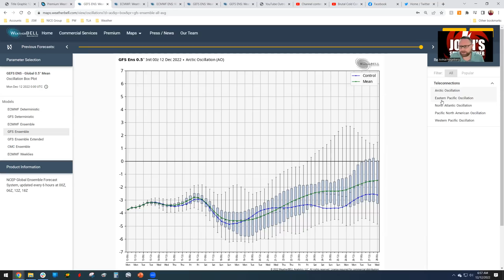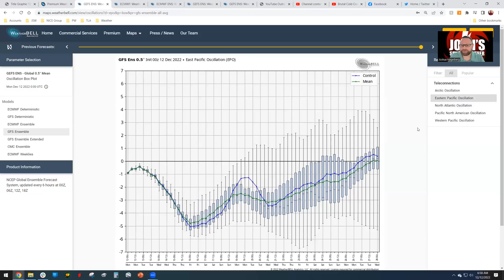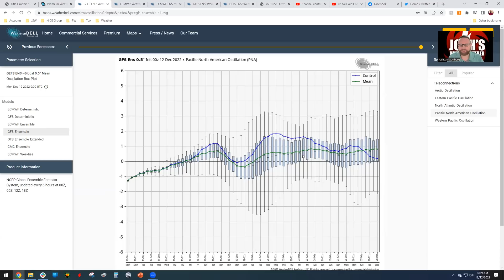White Christmas Chances for the Southern U.S.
Josh's Severe Weather takes a stab at potential timelines for winter storms that will impact the U.S. heading into the Christmas travel season. Big temperature changes are coming in a few days, and then multiple potential storm systems line up and track across the Southern U.S. Confidence is growing that someone in the South will have a significant snowfall.